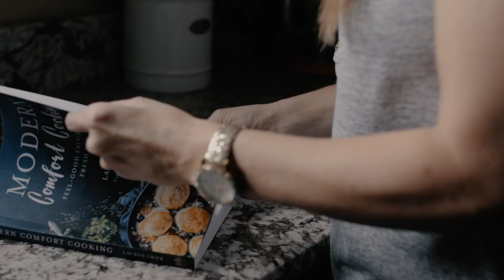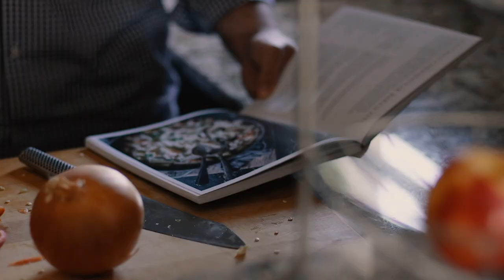Modern Comfort Cooking Cookbook Trailer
In Modern Comfort Cooking, Lauren Grier takes your favorite classic dishes and makes them feel new and fun again with irresistible mash-ups and global twists. At its heart, this cookbook is a celebration of today’s fresh flavors and real foods that comfort the belly and soul. Spice up your weeknight dinner or savor the weekend with 75 exceptional recipes such as Korean BBQ Burger with Miso-Candied Bacon, Falafel Waffle, Chicken Parmesan Stuffed Crepes and Mumbai Shrimp Tacos with Avocado Salsa. Film by: Olena Films.